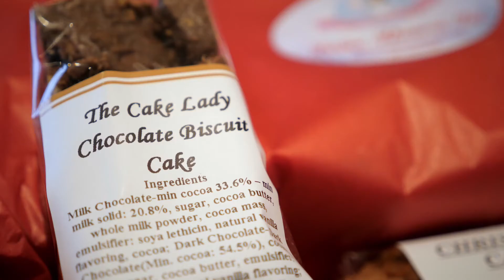Pixel Productions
Pixel Productions is a video and audio production company based on the Sligo / Roscommon border in Ireland. We can create all types of commercial videos and wedding films.

Everything from,
- Social Media Content
- Music Videos
- Property Videos
- Podcast Recording
- Live Streaming
- Weddings